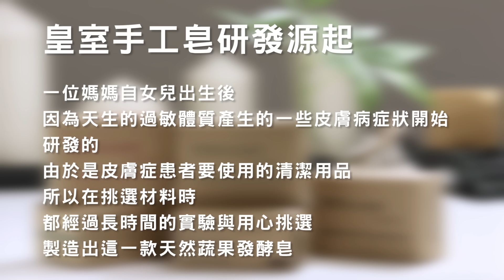女人美妝大賞 全球都在追的時尚趨勢，純天然!純手工_柳燕老師分享秘訣 女人我最大